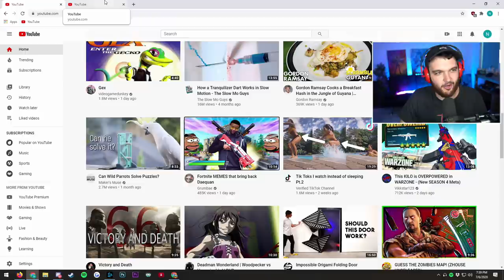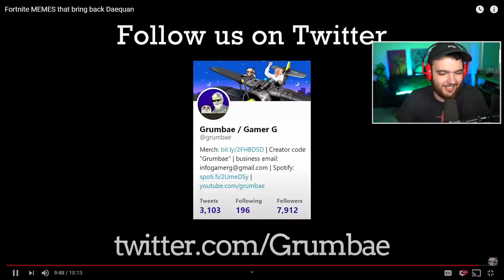REACTING TO FORTNITE MEMES THAT BRING BACK DAEQUAN (emotional)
I actually almost teared up about the old days during this video. :(

-NoahJ456